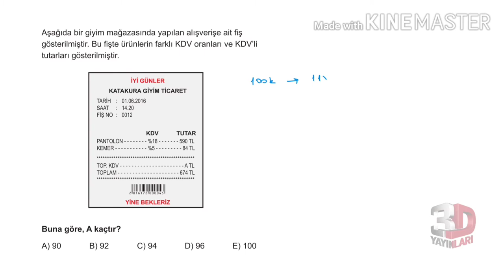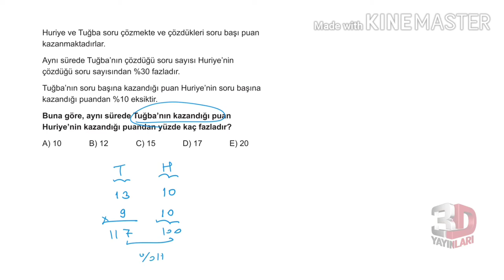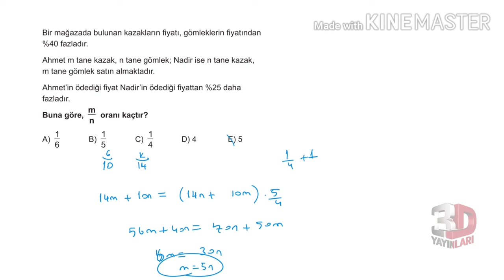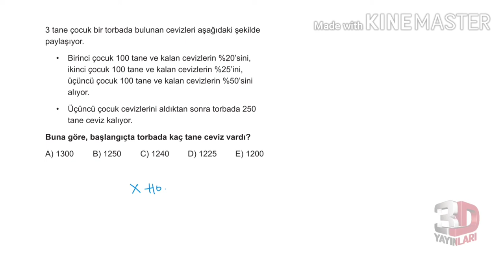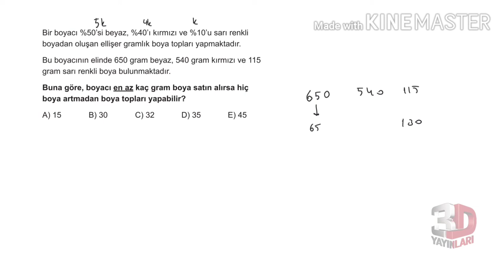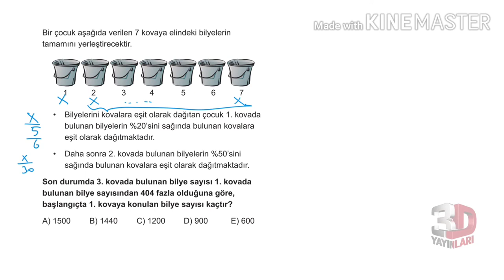3D TYT MATEMATİK BÖLÜM -1 TEST -87(YÜZDE PROBLEMLERİ)